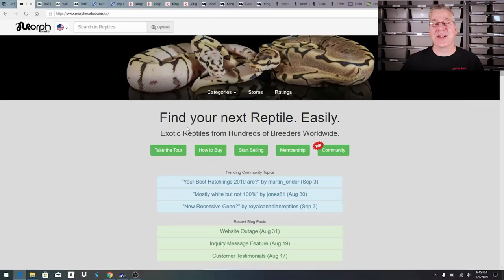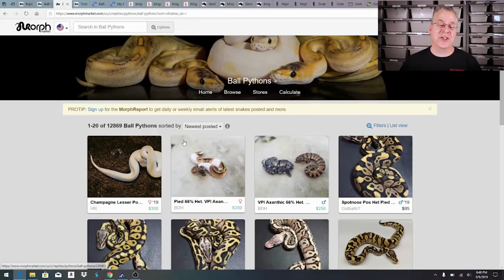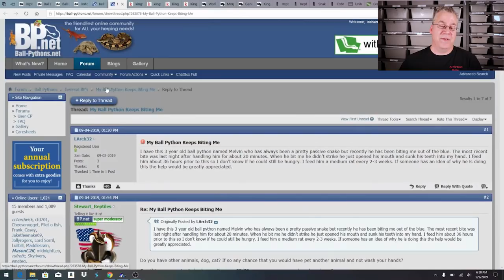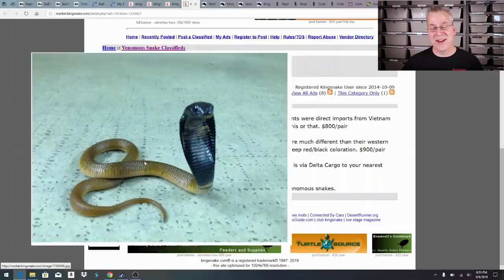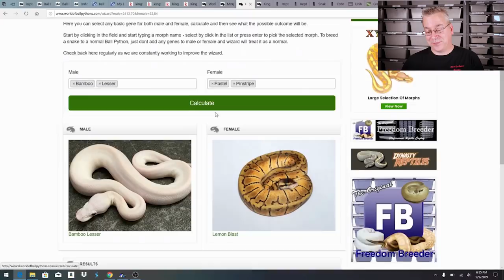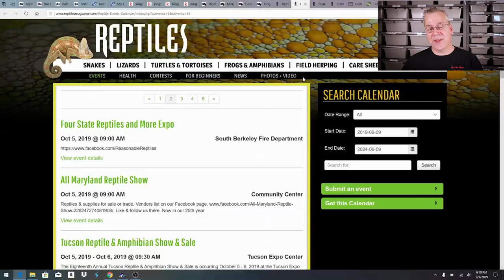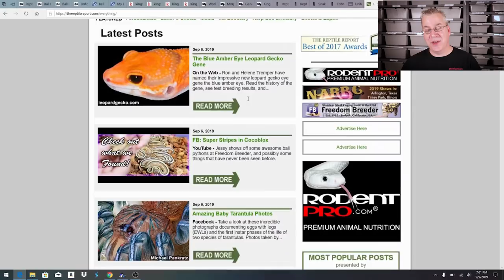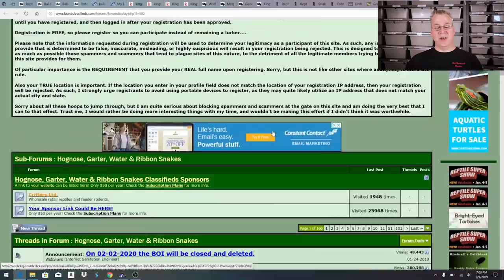The Best Reptile Websites!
In this video I'll show you my top eight reptile websites that I recommend for beginners as well as advanced reptile enthusiasts.

Here's the tripod I use:

This is the SD card for the camera:

This is my studio lighting:

Here are my batteries for my studio lights:

Here's the bag I use for my camera gear: